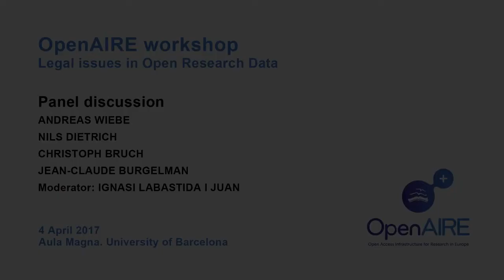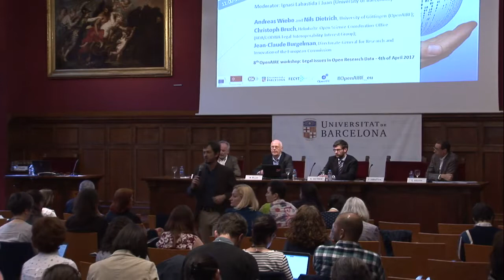Panel discussion. Legal issues in Open Research Data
Panel discussion at the 8th OpenAIRE workshop - Legal issues in Open Research Data (4 April 2017).
Moderator: Ignasi Labastida i Juan (University of Barcelona).
Andreas Wiebe and Nils Dietrich, University of Göttingen (OpenAIRE);
Christoph Bruch, Helmholtz Open Science Coordination Office (RDA/CODATA Legal Interoperability Interest Group);
Jean-Claude Burgelman, Directorate General for Research and Innovation of the European Commission.